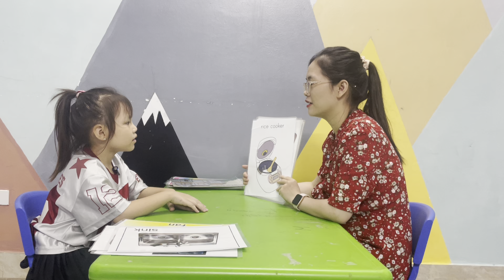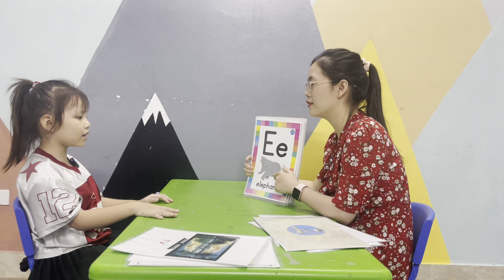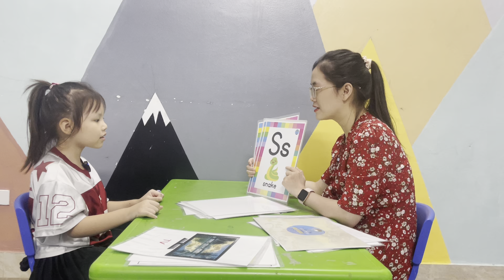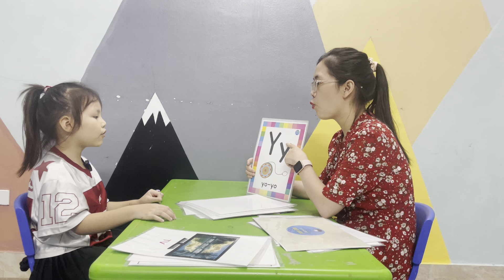Mộc Trà - Spiders 1H - Speaking Test 08.2024